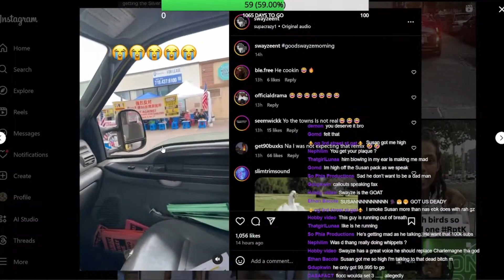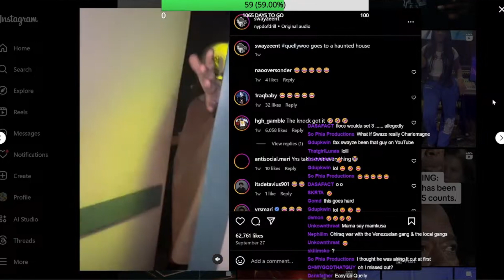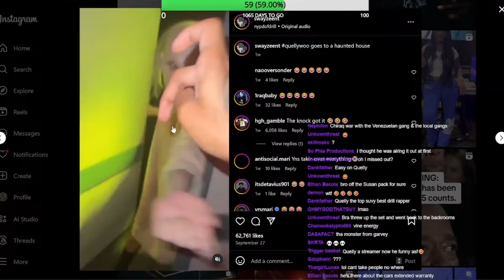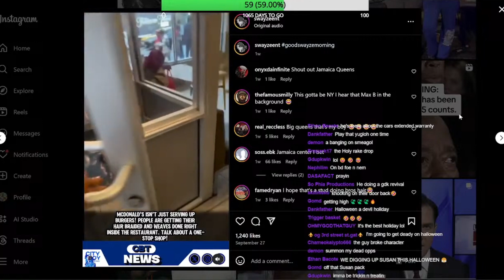QuellyWoo GOES TO A HAUNTED HOUSE & THINGS GO LEFT!